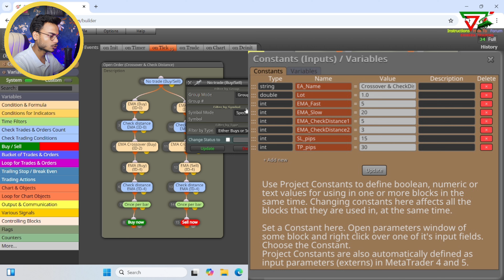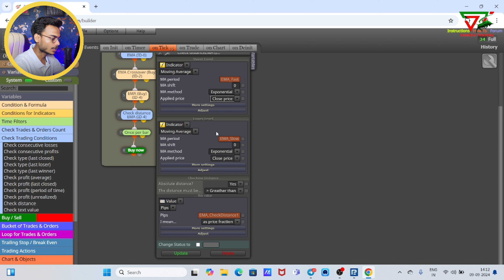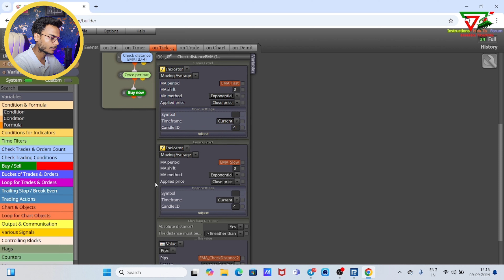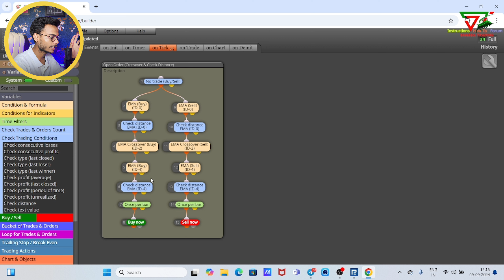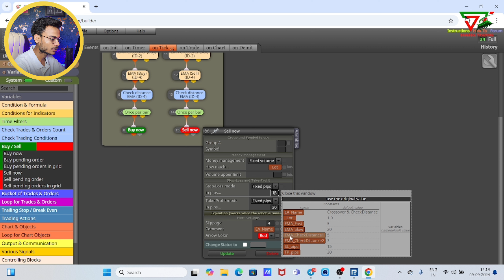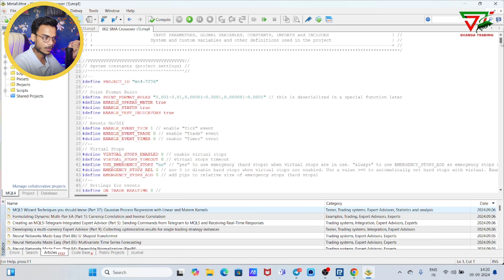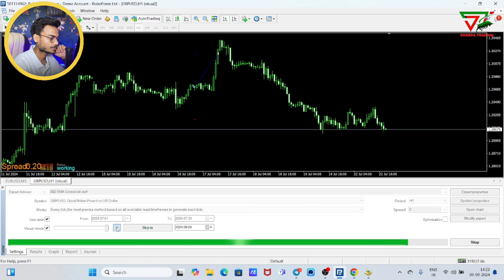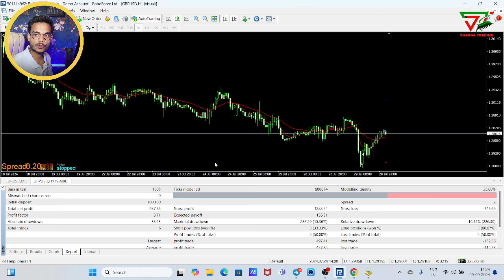Moving Average Robot: FREE Source Code! AI Trading in | 2024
𝗛𝗲𝗹𝗹𝗼 𝗚𝘂𝘆𝘀.
𝗜 𝗔𝗺 𝗙𝗿𝗼𝗺 𝗜𝗻𝗱𝗶𝗮 𝗜𝗳 𝗬𝗼𝘂 𝗪𝗮𝗻𝘁 𝗧𝗼 𝗟𝗲𝗮𝗿𝗻 𝗛𝗼𝘄 𝗧𝗼 𝗧𝗿𝗮𝗱𝗲 𝗜𝗻 𝗦𝘁𝗼𝗰𝗸 𝗠𝗮𝗿𝗸𝗲𝘁, 𝗙𝗼𝗿𝗲𝘅 𝗮𝗻𝗱 𝗨𝗦 𝗦𝘁𝗼𝗰𝗸𝘀.
Welcome to our latest video on the Moving Average Robot! In this tutorial, we dive deep into creating an AI trading algorithm using Python, and the best part? We're providing FREE source code that you can use and modify for your own trading strategies!

In this video, you'll learn:
- What a Moving Average Robot is and how it works in algorithmic trading
- Step-by-step instructions to build your own moving average trading bot
- How to implement and customize the provided source code for different trading scenarios
- Tips for backtesting and optimizing your trading strategies using historical data

Whether you're a beginner or an experienced trader, this video will equip you with the knowledge and tools to enhance your trading game. Don't miss out on the chance to get your hands on the free source code and take your first steps into the world of AI trading!

Watch now and start your journey to becoming a better trader with our Moving Average Robot!